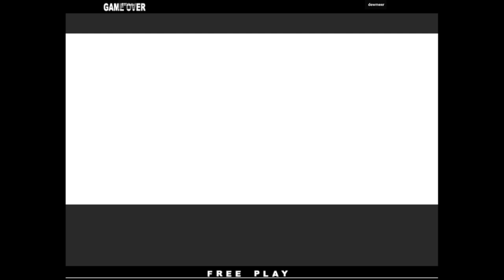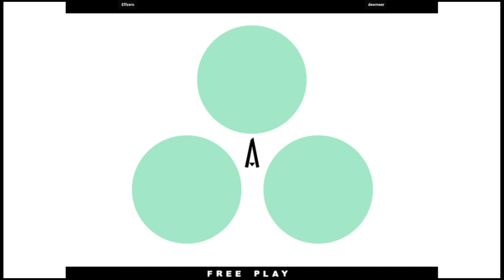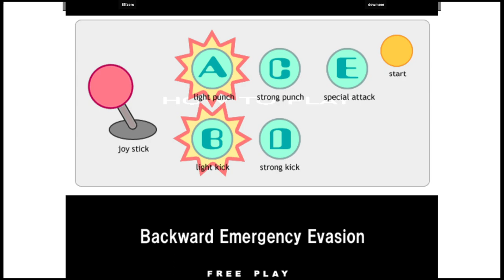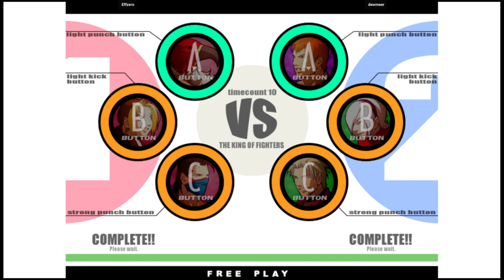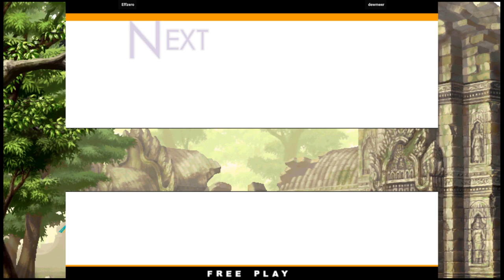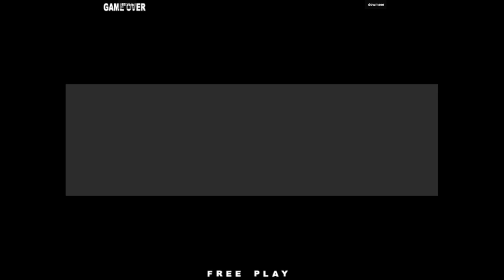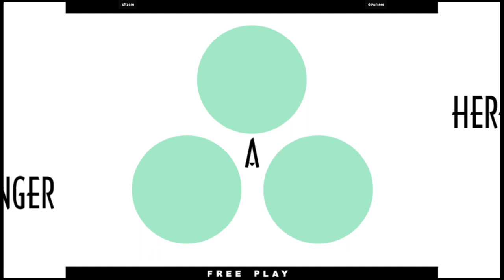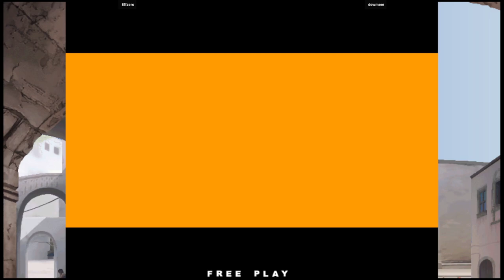KOF XI | Effzero VS dewmeer | 🇺🇸🇺🇸 Fightcade Youtube Channel